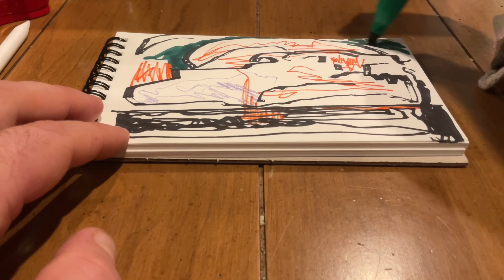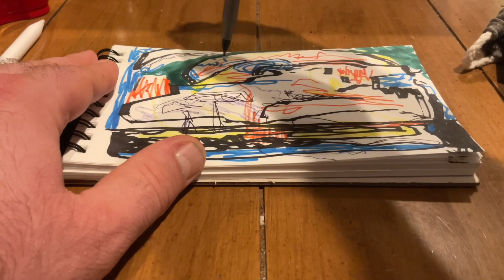CTC Creative Art - Small Sketchpad Drawing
See for yourself what a drawing session from CTC looks like in 2 minutes! The song is titled Polish Pop Art by CTC. Dive into a calming and creative drawing session as I sketch on a small pad. Enjoy the soothing process and watch as the artwork comes to life. Perfect for art lovers looking for inspiration and relaxation.